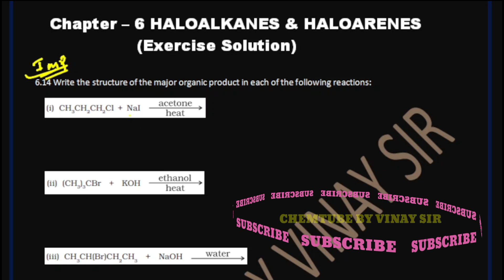Class 12th Chemistry Chapter 6/Exercise Question Solution 6.14/Chemistry/Organic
Joine tellygram channel for/ note pdf /pyq/ board papers / Board imp questions/Physics/chemistry
Class 12th Chemistry Chapter 6/Intext/Exercise Solution/ChemistryNCERT/Organic Chemistry/Easy Method
ncert haloalkanes and haloarenes exercise solutions
haloalkanes and haloarenes class 12 ncert solutions,haloalkanes and haloarenes class 12 one shot,
class 12 chemistry,class 12th chemistry chapter 1 exercise solutions
,class 11 chemistry chapter 6 exercise solutions,
solved exercise chemistry 12th chapter 6,exercise solution class 12 chapter 6
,class 12 chemistry solutions,class 11 chemistry chapter 6 ncert solutions,
ncert 12th chemistry exercise solution,
chemistry,
12th chemistry solution exercise,
11 chemistry chapter 6 exercise,
12th chemistry chapter 3 full solution
chemistry ncert solutions class 12 chapter 2,
chemistry ncert solutions class 12 chapter 1